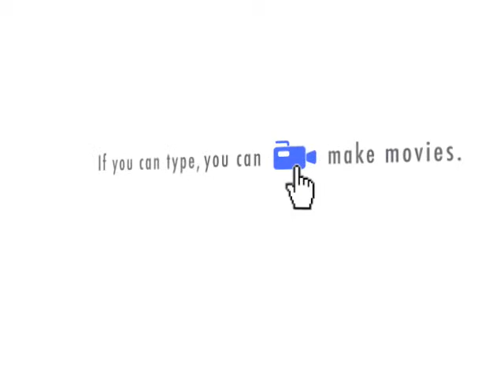Theatrical Planning Session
The Queen and Borgo plan the performance season...sort of.